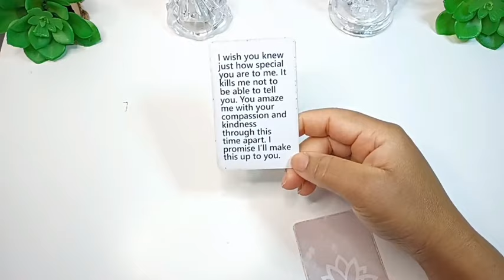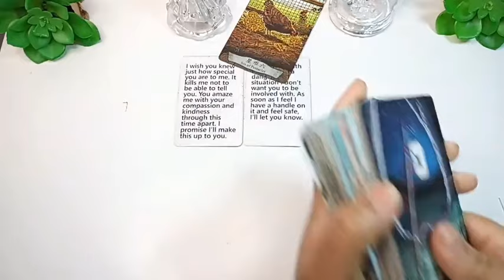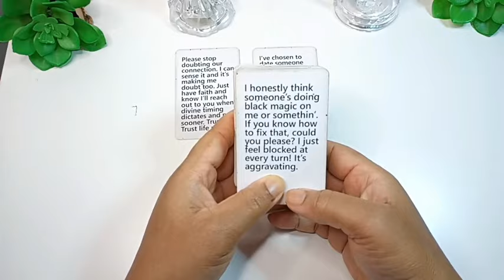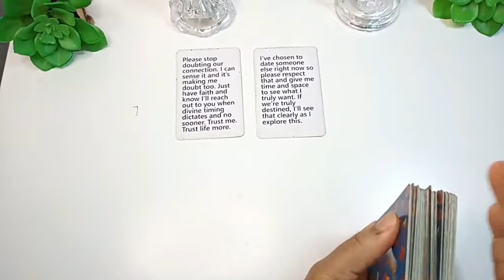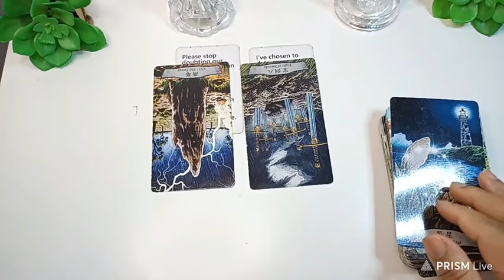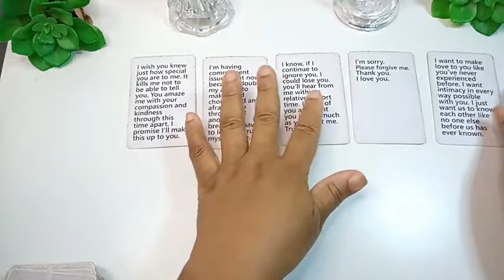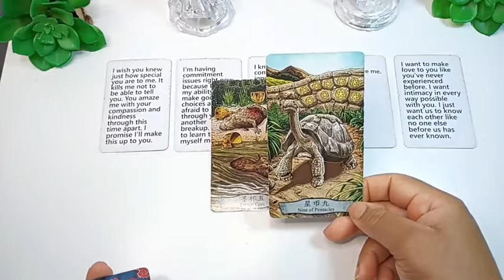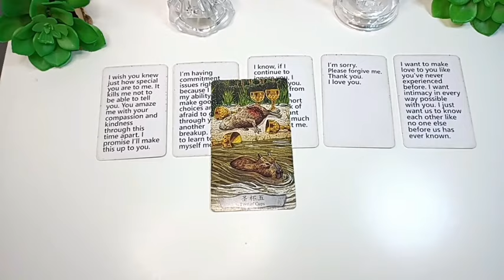MESSAGES FROM YOUR TWIN FLAME🔥MASCULINE: PICK A MESSAGE 💌